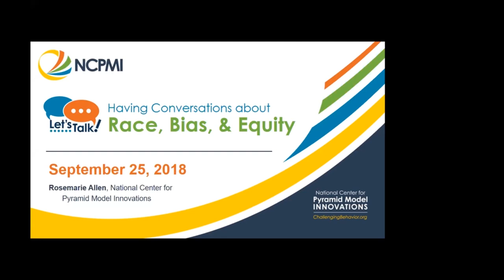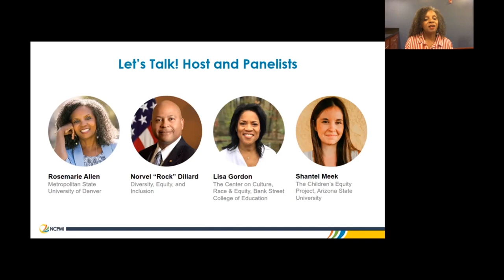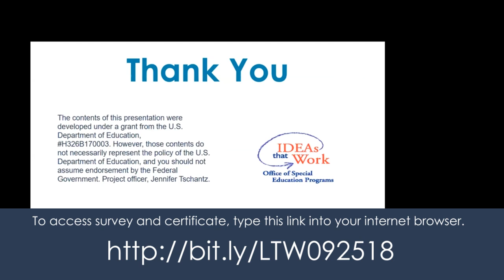Having Conversations about Race, Bias, and Equity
This webinar will focus on race and implicit bias in in early childhood programs. Participants will discuss the impact of racial bias on teaching, learning, perceptions of behaviors, and decision making in early childhood environments.